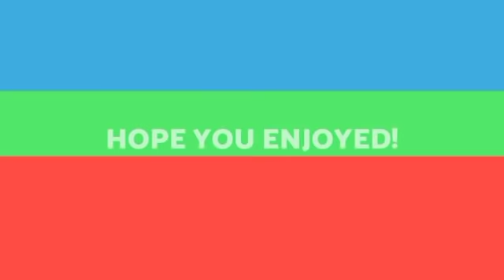Nuclear hmanga Indo rim a nam tan! Russia Leh US inep dan boruak rip tak chu! Indopui 3 na engtin?